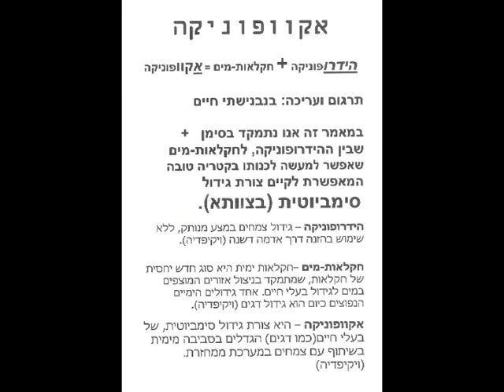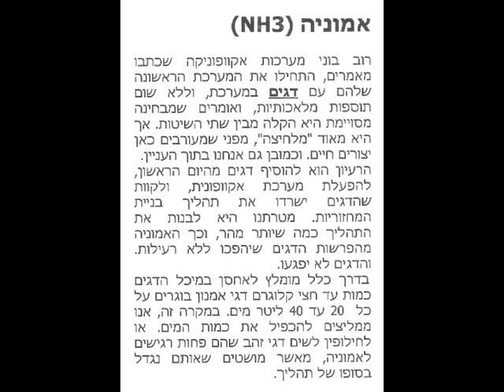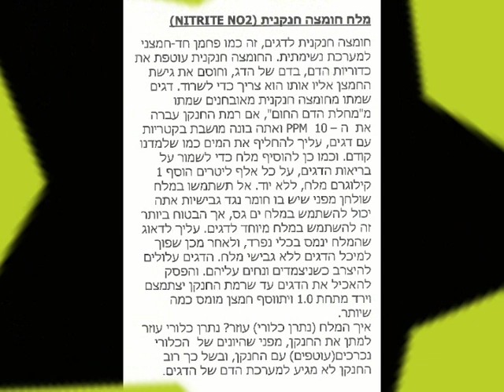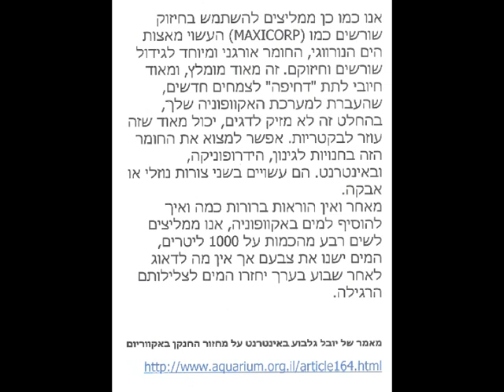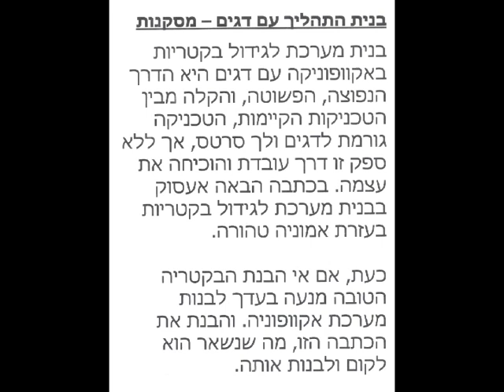אקוופוניקה aquaphonic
אקוופוניקה מאמר על הבקטריה הטובה במערכת האקוופוניקה